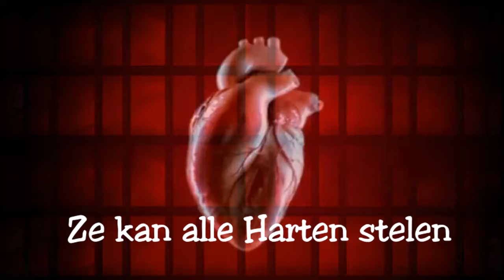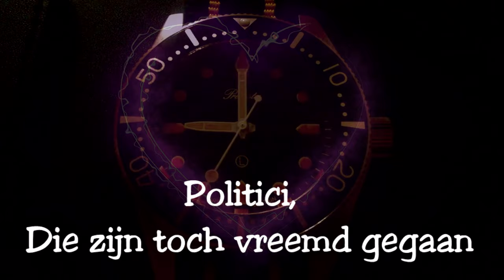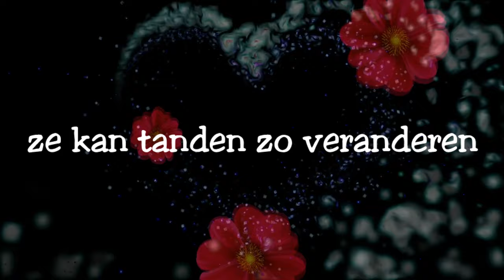Fee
Ze Kan Toveren...